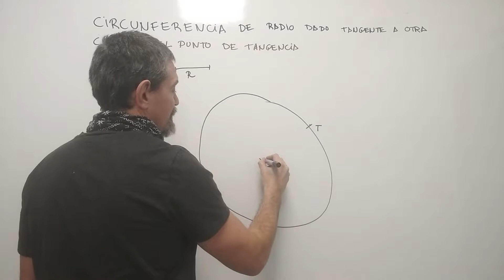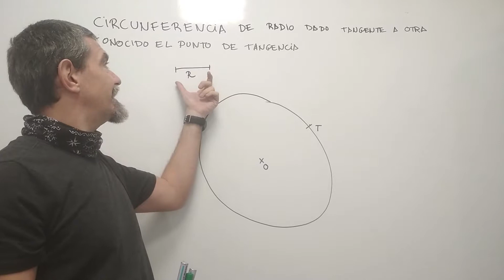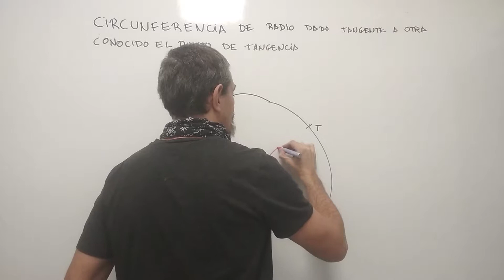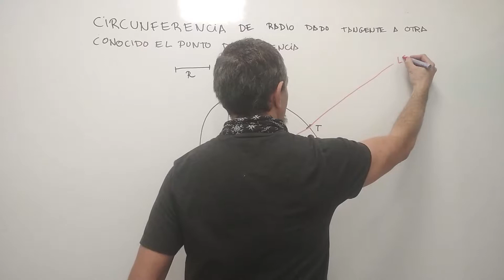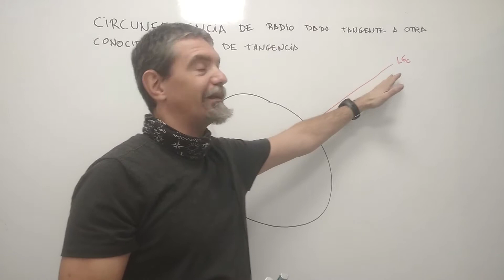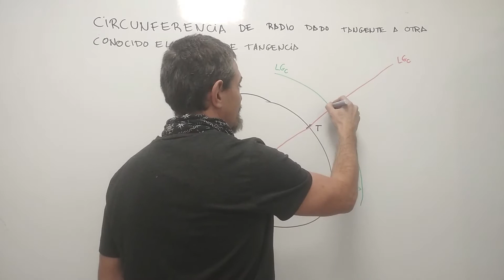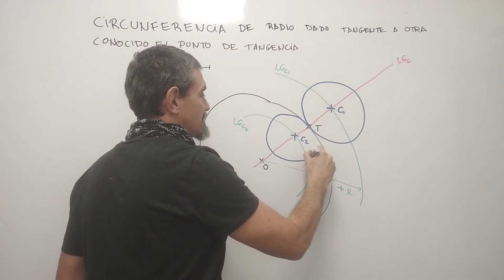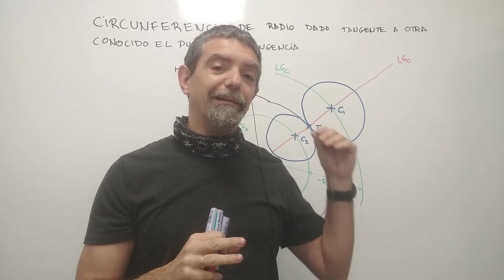Tangencias básicas C7 Circunferencia de radio conocido tangente a a otra sabiendo su punto de tange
Circunferencia de radio conocido tangente a otra dada sabiendo el punto de tangencia.

Si te ha servido de ayuda, dale a "me gusta", añádelo a favoritos o compártelo, por favor.

¡Muchas gracias!